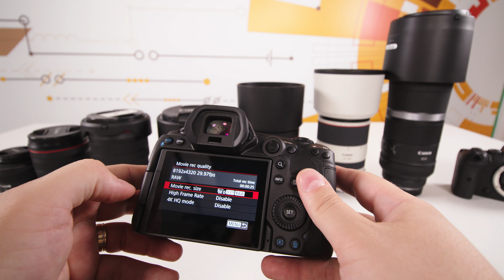DUPA ANI SI ANI, in sfarsit, AU VENIT !!!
Acum 12 ani, baietii astia au zis: "Sa fie Filmare"!  Si acum au zis: "Sa fie 8K"! Si s-a nascut Canon R5. Bine, si Canon R6...